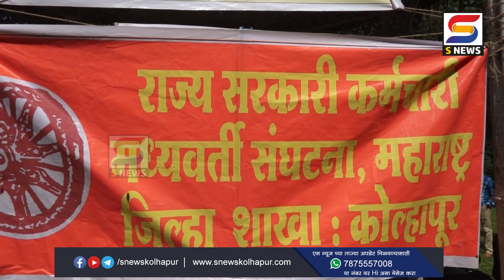अखेर संप मागे, सरकारी कर्मचारी कामावर रुजू.....